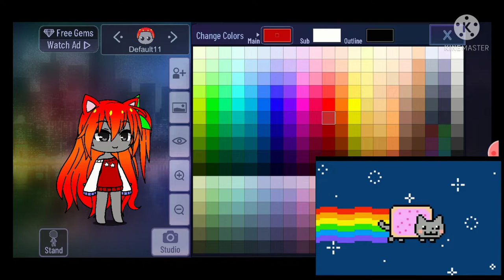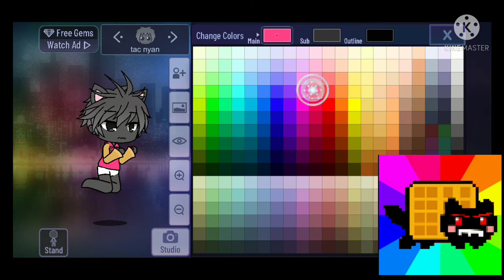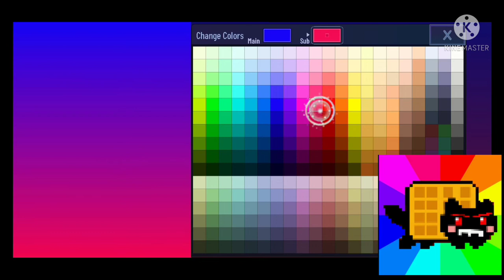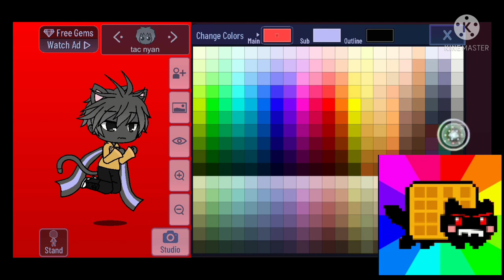how to make nyan cat and tac nyan in gacha club